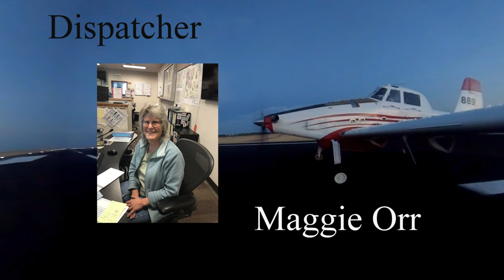Waddle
Waddle Fire Northern Wyoming 2020